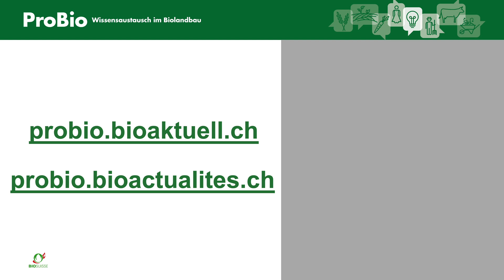Hochgrasbeweidung oder Mob-Grazing: Weidemanagement an die Folgen des Klimawandels anpassen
0:00 Einleitung
0:59 Angepasstes Mob-Grazing
1:44 So funktioniert die Hochgrasbeweidung
3:01 Was passiert im Boden?
4:14 Vorteile der Hochgrasbeweidung
6:05 Anpassung an Klimawandel

Klimatische Veränderungen und Wetterextreme in Form von längeren Trockenheitsperioden stellen bereits für viele Landwirtschaftsbetriebe eine Herausforderung dar. Es bestehen verschiedene Ansätze, um vorbeugend auf Trockenheit zu reagieren.

In diesem Video erklären Stefan und Silvan Schreiber, wie sie das System der Hochgrasbeweidung auf ihre lokalen Bedürfnisse auf der Stone-Ranch angepasst haben. Ausserdem zeigt Leandra Guindy den Einfluss auf den Pflanzenbestand, die Bodenfruchtbarkeit und das Klima auf.

Mit dem 2022 gesetzten Klima-Ziel in Richtung Netto Null bis 2040 unterstützt Bio Suisse die Knospe-Betriebe bei der Umsetzung von Massnahmen zur Reduktion der Treibhausgasemissionen und Stärkung der Widerstandsfähigkeit gegenüber den Auswirkungen des Klimawandels.